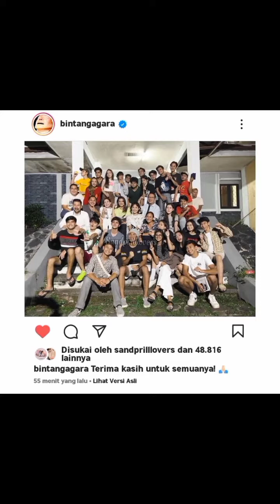pecah tangisan para pemain DJS 😭 sedih banget 😭😭